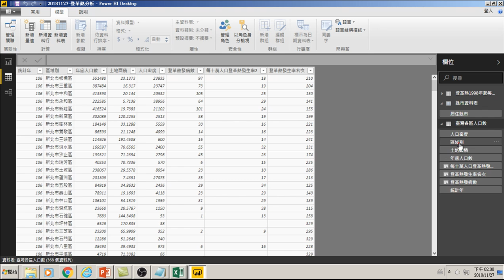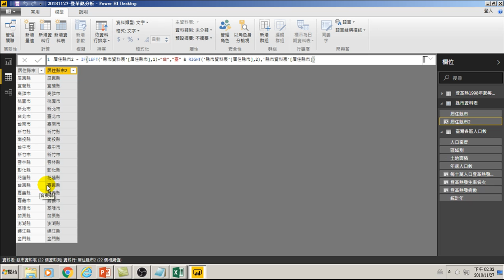用Power BI做大數據分析進階-67.ETL資料整理If、Left、Right 大小寫台字統一